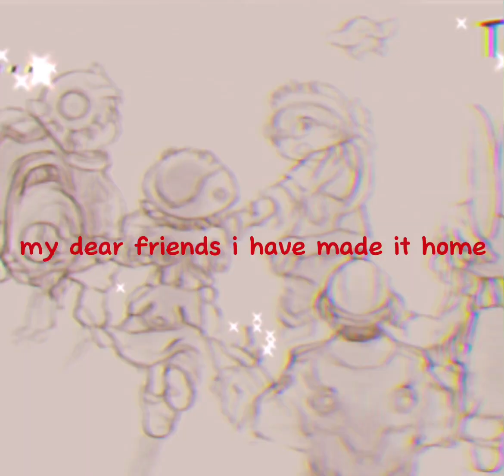Made in Abyss Manga Edit with Gretel by Sodikken Audio // Spoilers Ahead